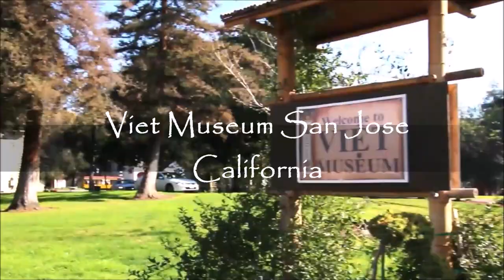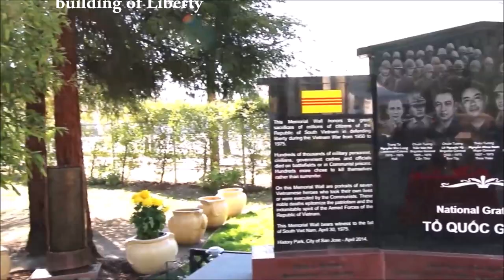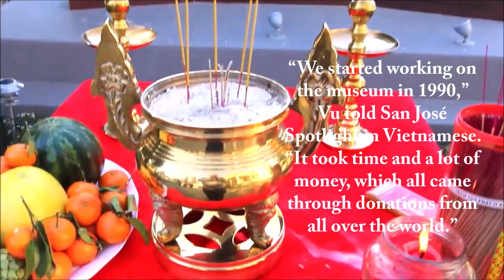Viet Museum- San Jose CA - Viện Bảo Tàng Thuyền Nhân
Museum of the Boat People & the Republic of Vietnam